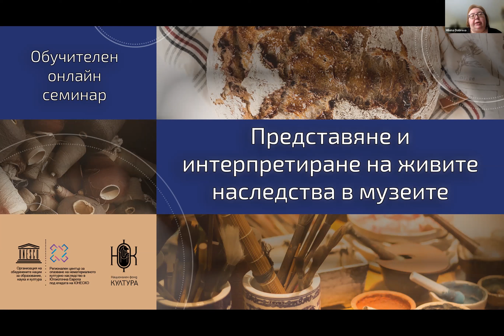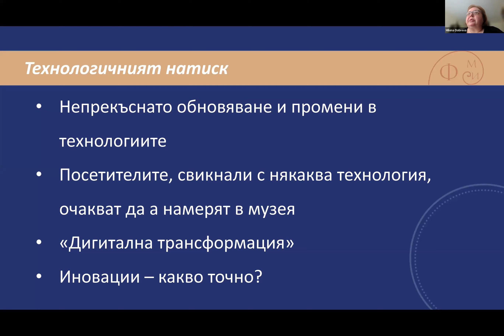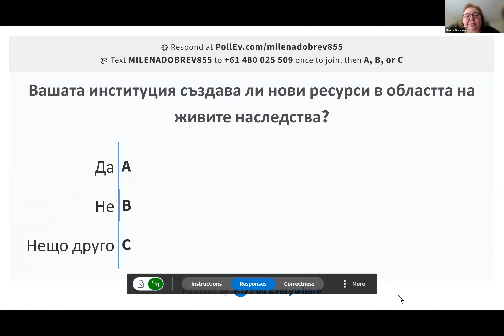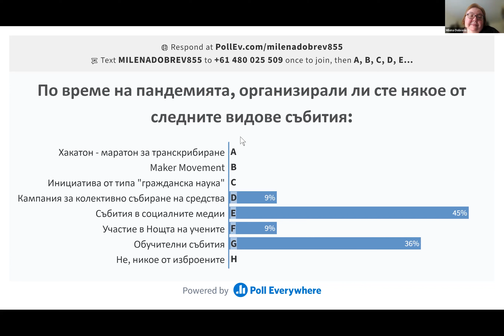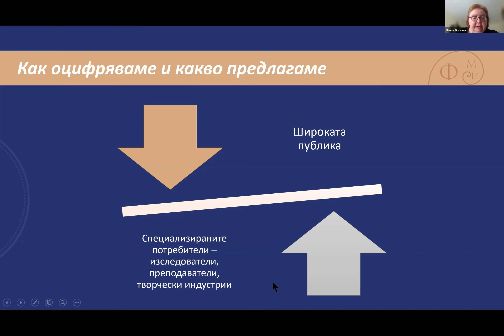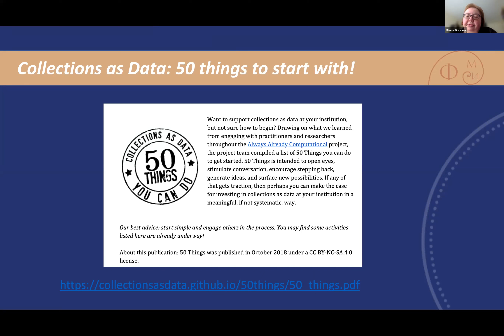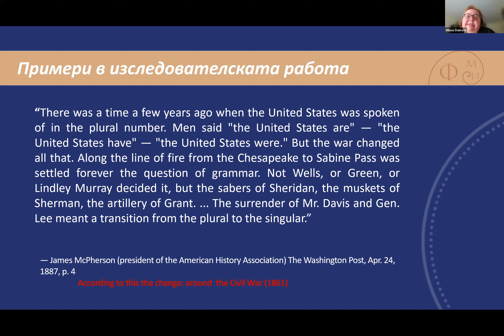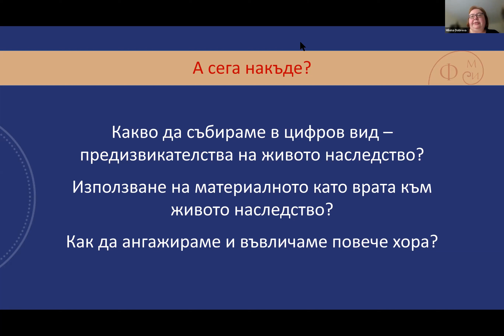Модул 6: Иновативна лаборатория в музея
Обучителен модул 6: Иновативна лаборатория в музея

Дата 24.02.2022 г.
Лектор: доц. д-р Милена Добрева-Макферсон

Проект „Представяне и интерпретиране на живите наследства в музеите“ с финансиране по програма „Творческо развитие“ на Национален фонд „Култура“